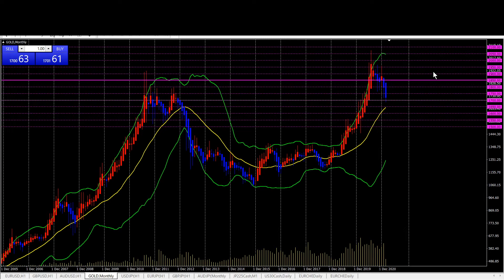【ゴールド・金】今後の見通し 3/8（月）以降（XAU/USD）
【FXGT】ゴールド・FX・仮想通貨取引など
初回入金120％ボーナスキャンペーン（3/22まで）

【東京】3/13（土）投資セミナー決まりました（無料です）
（詳細・概要はこちらから）